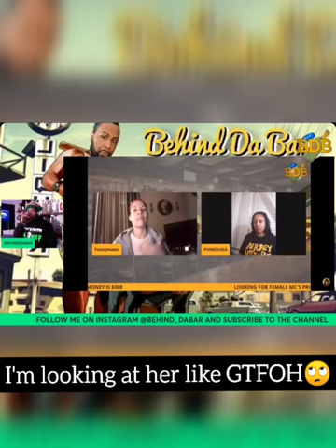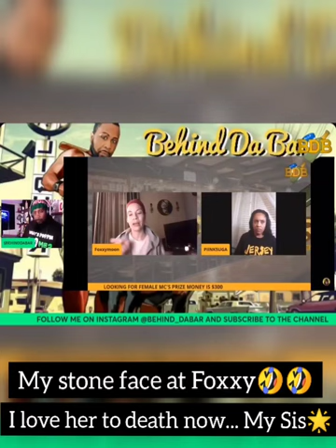October 31, 2024